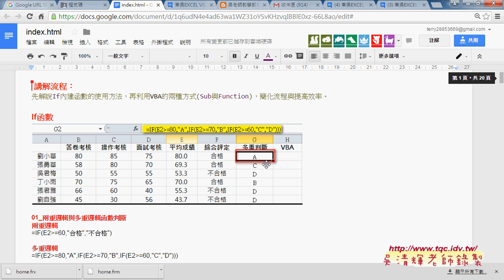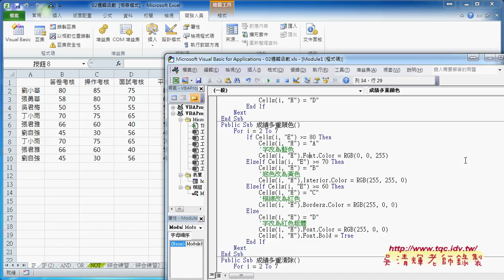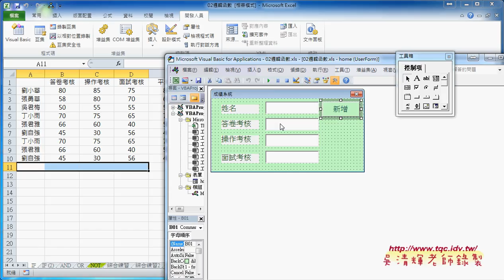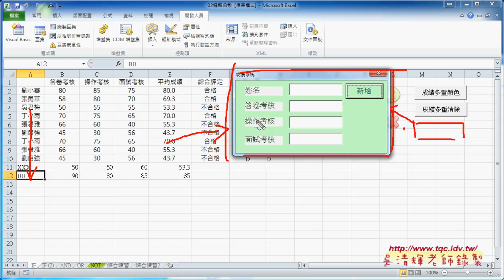08 如何得知最下面一列與文字置中